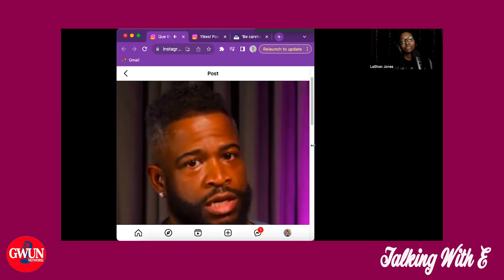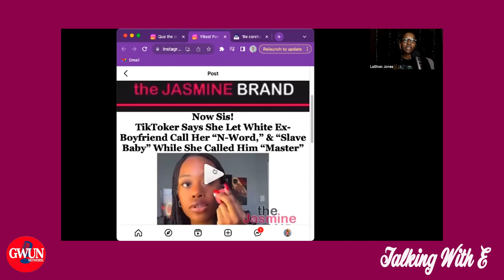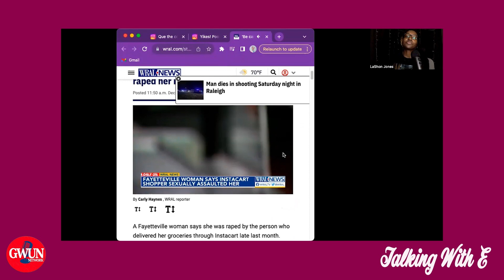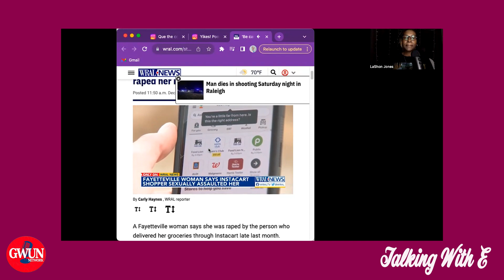Talking With E Podcast - EP 124- Its the end of the year already!!!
Hey guys, can you believe it’s almost 2024?? Well believe it because it’s here! If you are new here let me tell you the scoop! Every year I end the podcast with a positive note and with some homework for you to do to self improve. I wouldn’t be me if I didn’t had other conversations. This last biweek line up of the year goes like this:

-Reality shows and how black women are viewed

-A  different generation we live in!! A young black woman allowed her white boyfriend to call her racial slurs and she quite enjoyed it

-‼️Warning Instacart shopping

-My little special guess appearance